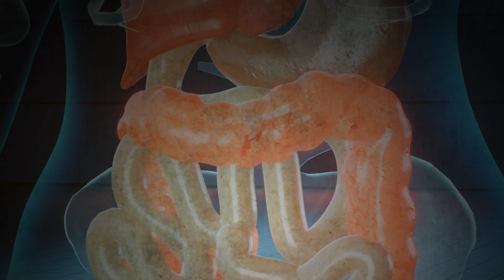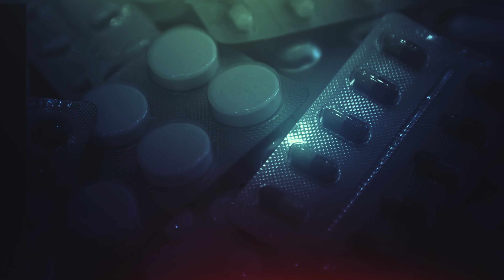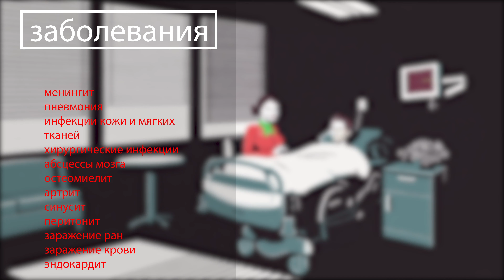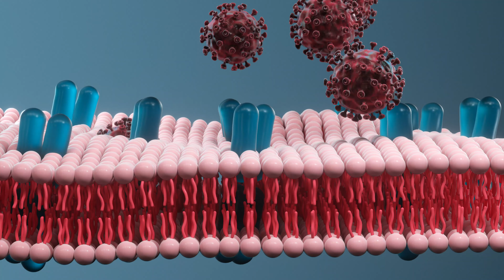ТОП-10 самых опасных бактерий для человека. Список ВОЗ. |2021|Да Но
ВОЗ опубликовала список самых опасны бактерий в мире. Они вызывают инфекционные болезни, от которых ежегодно страдают сотни миллионов человек. Самые страшные болезнетворные бактерии развили устойчивость к антибиотикам и представляю для нас серьезную угрозу.

В этом видео вы сможете узнать, откуда берут бактерии, имеющие резистентность к антибиотикам, какие страшные болезни они вызывают, и почему именно эти 10 бактерий попали в список ВОЗ. Помогут ли нам антибиотики в борьбе с заболеваниями бактериальной природы? Человечеству только предстоит в этом разобраться.

Для вашего удобства мы подготовили тайм-коды:
00:00 - Дисклеймер
00:04 - Список бактерий ВОЗ
00:35 - Третья категория угрозы. Устойчивость к антибиотикам широкого спектра. Заболевания и опасности.
02:25 - Вторая категория угрозы. Устойчивые бактерии, для лечения которых требуются сложные схему лечения. Заболевания, опасность и смертность.
06:50 - Первая категория угрозы. Самые опасные бактерии с самым высоким уровнем резистентности. Заболевания, опасность и смертность. Откуда они появились и почему так опасны для нас?
09:50 - Почему другие бактерии не попали в список?